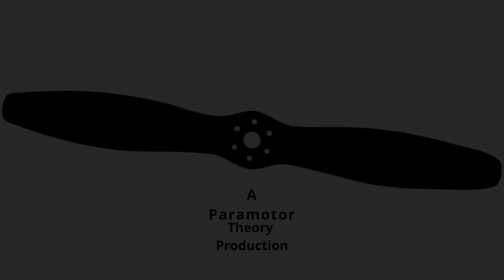Paramotor theory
Short video of a paramotor launch and landing.